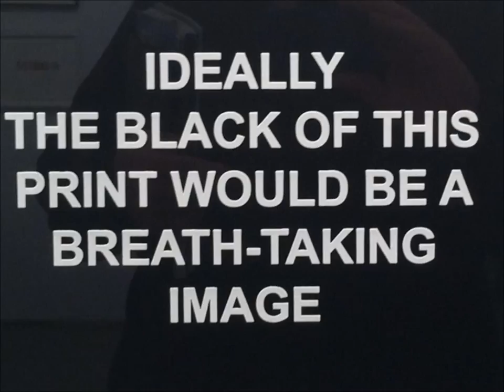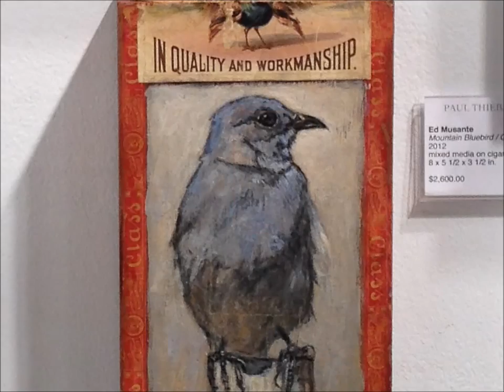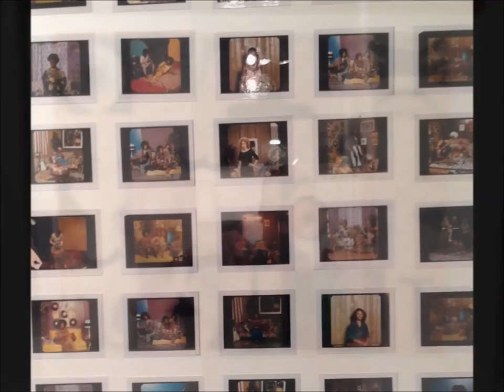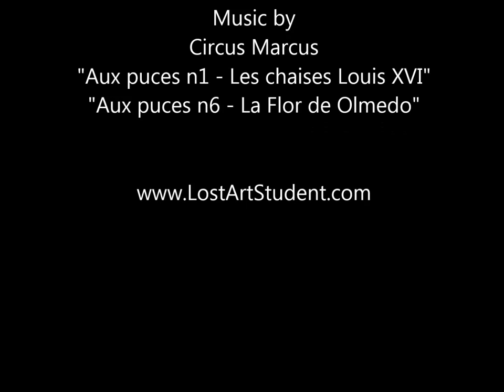(EXHIBIT) Chicago International Art Expo-Pier-14. 140 Galleries/17 Countries.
An overview of this major international show. Some of the best work in contemporary  art and design.

Expo 2014
"EXPO CHICAGO has established itself as a preeminent art fair and cultural destination presenting a selection of over 140 leading international galleries representing 17 countries in 43 cities. Dealers in the main fair showcase exceptional modern and contemporary works in every medium.

Designed to be an important component of the fair, the EXPOSURE section affords up to twenty younger galleries the opportunity to participate in a major international art fair. A special presentation of one or two artists by each of the participating galleries provides critical exposure for their programs, offering an important opportunity for curators, collectors and art enthusiasts to survey the best in innovative and emerging work".